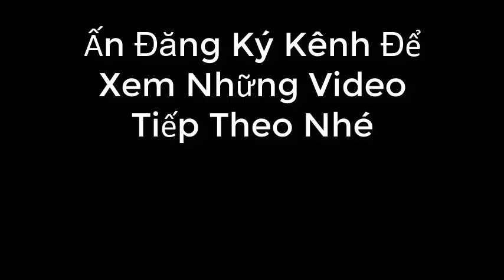Con voi, con chó, con gà, chim, mèo, con heo - Những con vật trong cuộc sống - Con Gì Đây ?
- Con Chó : Chó hay Chó nhà (Danh pháp khoa học: Canis lupus familiaris hoặc Canis familiaris; từ Hán Việt gọi là "cẩu" (狗) hoặc "khuyển" (犬), hay cầy, những chú chó con còn được gọi là "cún"), là một loài động vật thuộc chi Chó (Canis), tạo nên một phần tiến hóa của sói,[4] đồng thời là loài động vật ăn thịt trên cạn có số lượng lớn nhất.Chó và sói xám thuộc nhóm chị em,giống như những loài sói hiện đại đều không có họ hàng gần đến những loài sói được thuần hóa đầu tiên, đồng nghĩa với tổ tiên gốc của chó đã bị tuyệt chủng.
- Con Lợn : Lợn (hay Heo theo phương ngữ miền Nam của tiếng Việt) là một chi động vật móng guốc có nguồn gốc ở đại lục Á-Âu được gộp nhóm tổng thể với danh pháp khoa học là Sus, thuộc họ Lợn (Suidae). Lợn rừng đã được thuần hóa và được nuôi như là một dạng gia súc để lấy thịt cũng như da. Các sợi lông cứng của chúng còn được sử dụng để làm một số loại bàn chải, da có thể dùng để sản xuất bóng bầu dục. Ngoài ra, phân của lợn nhà cũng được dùng làm phân chuồng để cải tạo đất
- Con Voi : Họ Voi (Elephantidae) là một họ động vật có vú lớn, ăn thực vật được gọi chung là voi và voi ma mút. Chúng là những động vật có vú lớn trên cạn với mõm biến đổi thành vòi, và răng biến đổi thành ngà. Đa số các chi và loài trong họ này đã tuyệt chủng. Chỉ có hai chi, Loxodonta (voi châu Phi) và Elephas (voi châu Á), là còn tồn tại.
- Con Gà : Gà hay gà nhà, kê (danh pháp hai phần: Gallus gallus, Gallus gallus domesticus)là loài vật đẻ trứng, là một loài chim đã được con người thuần hoá cách đây hàng nghìn năm. Một số ý kiến cho rằng loài này có thuỷ tổ từ loài chim hoang dã ở Ấn Độ và loài gà rừng lông đỏ nhiệt đới ở vùng Đông Nam Á. Trong thế giới loài chim, gà là loài vật có số lượng áp đảo nhất với 24 tỉ cá thể (thống kê đến năm 2003).Con người thường sử dụng thịt gà, trứng gà và lông gà. Ngoài ra, ngày nay, người ta còn dùng gà để làm các thí nghiệm nghiên cứu khoa học trong các ngành sinh học, vật lý, hoá học.
- Con Mèo : Mèo, chính xác hơn là mèo nhà để phân biệt với các loài trong họ Mèo khác, là động vật có vú, nhỏ nhắn và chuyên ăn thịt, sống chung với loài người, được nuôi để săn vật gây hại hoặc làm thú nuôi cùng với chó nhà. Mèo nhà đã sống gần gũi với loài người ít nhất 9.500 năm,và hiện nay chúng là con vật cưng phổ biến nhất trên thế giới
- Con Hổ : Hổ (Panthera tigris), còn gọi là cọp, hùm, ông 30, khái là một loài động vật có vú thuộc Họ Mèo (fe đen li a ) và là một trong năm loài "mèo lớn" thuộc chi Panthera. Hổ là một loài thú ăn thịt, chúng dễ nhận biết nhất bởi các sọc vằn dọc sẫm màu trên bộ lông màu đỏ cam với phần bụng trắng. Hổ là loài lớn nhất trong họ Mèo và là động vật lớn thứ 3 trong các loài thú ăn thịt (sau gấu Bắc Cực và gấu nâu). Hổ là một trong những loài động vật có biểu tượng lôi cuốn và dễ nhận biết nhất trên thế giới.
- Con Sư Tử : Sư tử (Panthera leo), (tiếng Anh: Lion) là một trong những đại miêu trong họ Mèo và là một loài của chi Báo. Được xếp mức sắp nguy cấp trong thang sách Đỏ IUCN từ năm 1996, các quần thể loài này ở châu Phi đã bị sụt giảm khoảng 43% từ những năm đầu thập niên 1990. Trong văn hóa phương Tây, sư tử được mệnh danh là "chúa tể rừng xanh" (king of the jungle) hay "vua của muôn thú" (king of beasts). Sư tử là loài dị hình giới tính; con đực lớn hơn con cái với phạm vi trọng lượng điển hình từ 150 đến 250 kg (330 đến 550 lb) đối với con đực và 120 đến 182 kg (265 đến 400 lb) đối với con cái, là loài lớn thứ nhì họ Mèo sau hổ. Sư tử đực có thể dễ dàng được nhận ra từ xa bởi bờm của chúng.
- Con Trâu : Trâu (còn gọi là trâu nước) là một loài động vật thuộc họ Trâu bò (Bovidae), phân bộ Nhai lại (Ruminantia), nhóm sừng rỗng (Cavicornes), bộ Guốc chẵn (Actiodactyla), lớp Thú có vú (Mammalia). Chúng sống hoang dã ở Nam Á, Đông Nam Á, miền bắc Úc.Trâu thuần dưỡng, tức trâu nhà được nuôi phổ biến nhất ở vùng nhiệt đới châu Á. Một số nhỏ có mặt ở Nam Mỹ và Bắc Phi.
- Con Ngựa : Ngựa (danh pháp hai phần: Equus caballus) là một loài động vật có vú trong họ Equidae, bộ Perissodactyla (bộ móng guốc). Loài này được Linnaeus mô tả năm 1758., và là một trong số 8 phân loài còn sinh tồn cho tới ngày nay của họ Equidae. Ngựa đã trải qua quá trình tiến hóa từ 45 đến 55 triệu năm để từ một dạng sinh vật nhỏ với chân nhiều ngón trở thành dạng động vật lớn với chân một ngón như ngày nay.
- Con Hưu Cao cổ : Hươu cao cổ (tên khoa học Giraffa) là một chi các động vật có vú thuộc bộ Guốc chẵn, là động vật cao nhất trên cạn và động vật nhai lại lớn nhất. Nó được phân loại trong họ Giraffidae, cùng với họ hàng gần nhất còn tồn tại của nó là hươu đùi vằn. Chi có 11 loài, bao gồm loài điển hình Giraffa camelopardalis. Trong số này, có bảy loài tiền sử đã tuyệt chủng được biết đến qua các hóa thạch.